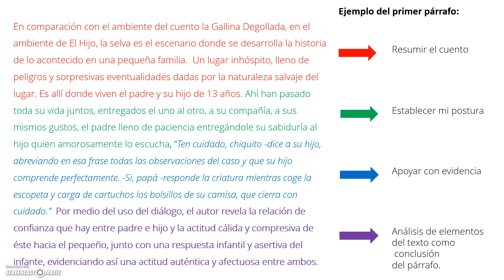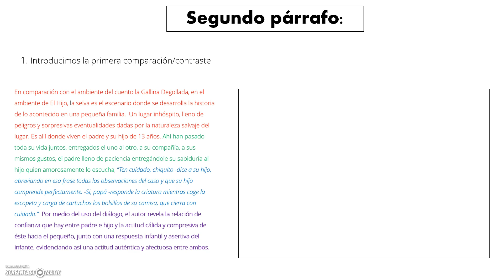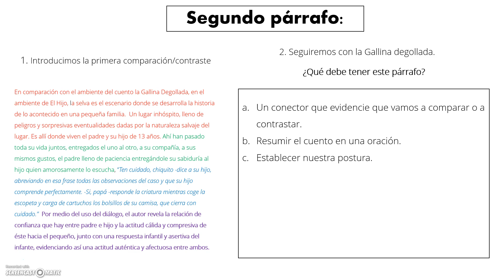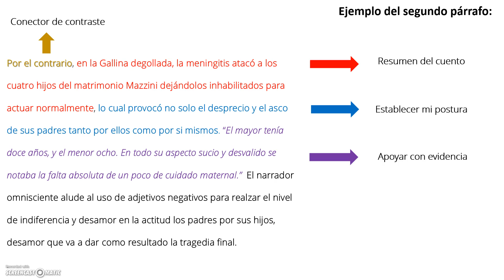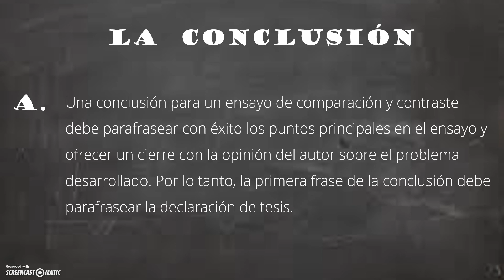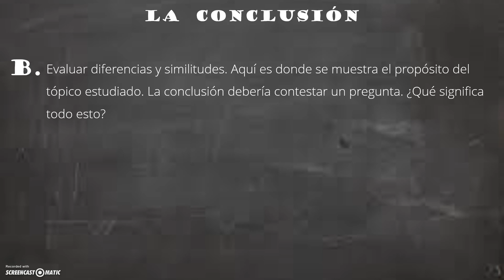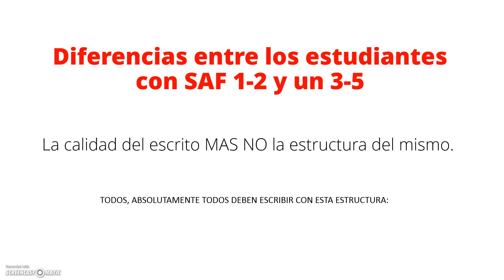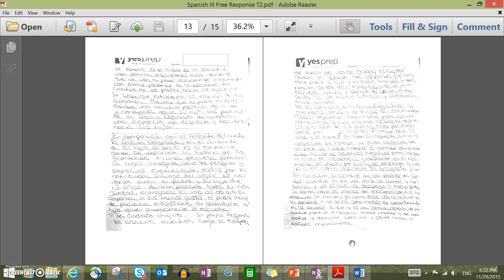Span III Comparsion Essay Free Response CA2